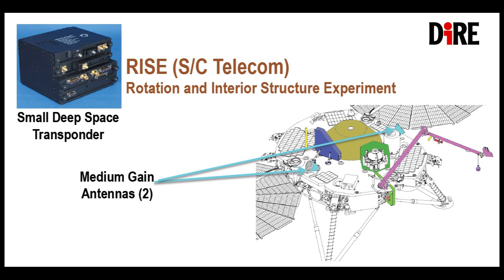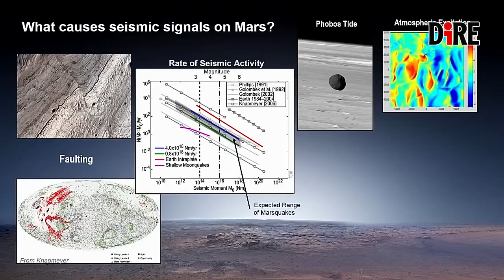InSight in viaggio per cercare il cuore di Marte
Il lungo viaggio della sonda Insight, installata a bordo di Atlas V, è iniziato sabato 5 maggio dalla rampa di Vandenberg sulla costa californiana dell'Oceano Pacifico.
Insight è l'acronimo di Interior Exploration using Seismic Investigations, Geodesy and Heat Transport, letteralmente 'Esplorazione interna mediante l'utilizzo di indagini sismiche, geodesia e trasporto di calore'.